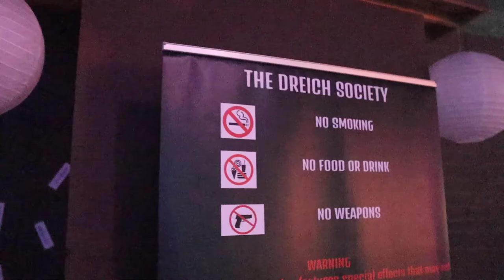The Dreich Society | Hall of Shadows | Midsummer Scream 2022 Multi-cam Walkthrough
The Dreich Society has proven time after time that they can the living hell out of you. Now, they are back again except taking us on a new journey for 2022!
(Description and Links for things)